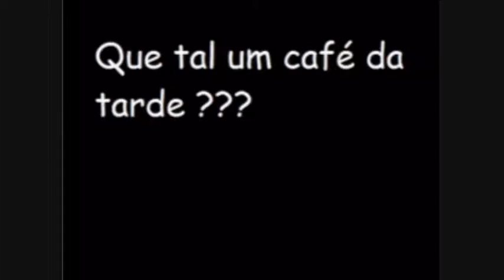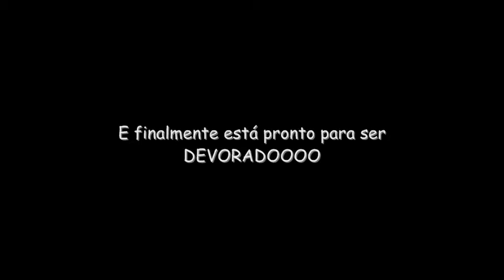Bread(Homemade)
Maravilhoso café ...